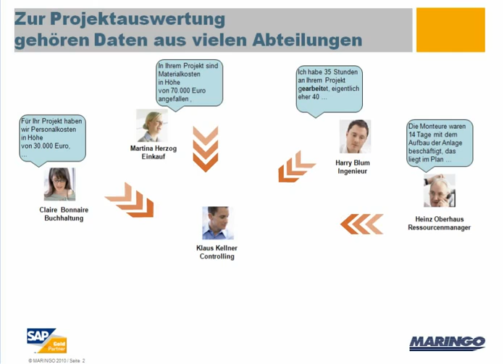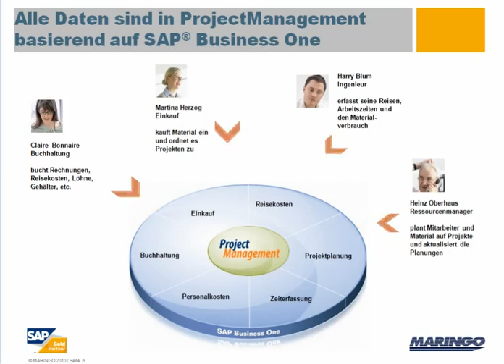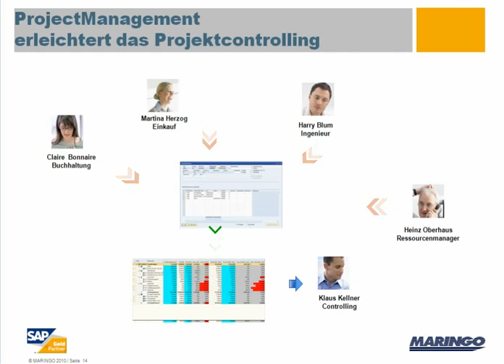SAP Business One - Projektcontrolling